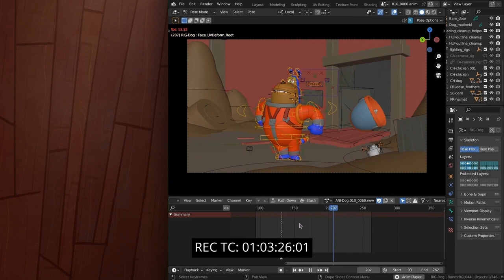Wing It!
Orchestral track on an animation provided by The Cue Tube.  Score Relief competition 2024.

"Score Relief is our initiative to give ALL our composers something great to take part in and develop their creativity, for free, while having the chance to win amazing prizes BUT it's also to shine a light on our charity fundraising campaign to support In Place of War, who help grassroots culture projects get on their feet after war and other difficulties.  If you can donate to support this campaign, we would REALLY appreciate it and it will, of course, help us to make more opportunities to win BIG for our composers in the future."

Using the virtual versions (Spitfire BBC, Orchestral Tools) of instruments found in this Northern Film Orchestra formation: 1st Violin, 2nd Violin, Viola, Cello, Bass, Flute, Oboe, Clarinet, Bassoon, 2 French Horns, 2 Trumpets, 2 Trombones.
v240114